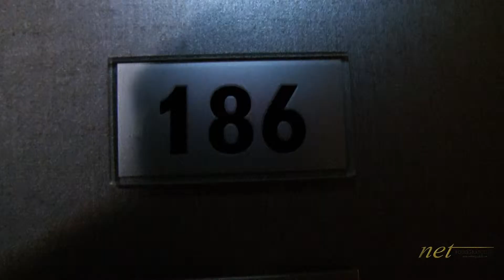Radisson Tuzla Hotel Tuğçe & Fatih Evlilik Klibi